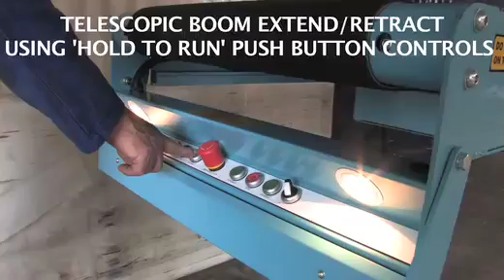Mobile Conveyor - W-type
The W-Type suits all applications where the booms of the conveyor are required to adjust in height at both ends. The WTC has a telescopic main boom whilst the W20 and W26 have fixed length booms.
Make a detailed enquiry about this product.